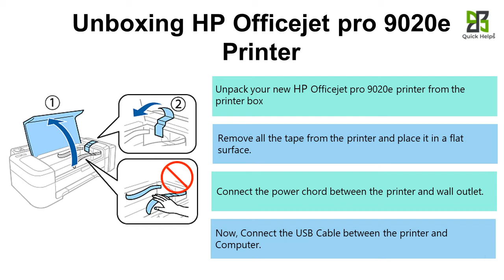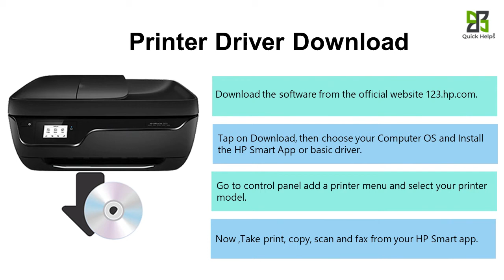HP Officejet Pro 9020e printer setup | Unbox HP Officejet Pro 9020e printer | Wi-Fi setup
Follow the instruction to complete the HP Officejet Pro 9020e printersetup, driverdownload, and WirelessSetup.

HP Officejet Pro 9020e Printer Setup

1. Unpack your printer and place it on a flat surface and connect the power chords.
2. Install the ink cartridge and load a sufficient amount of paper to it.
3. Download the right driver/software HP Officejet Pro 9020e and install it.

Unboxing HP Officejet Pro 9020e Printer

1. Unpack your new HP Officejet Pro 9020e printer from the printer box
2. Remove all the tape from the printer and place it on a flat surface.
3. Connect the power chord between the printer and the wall outlet.
4. Now, Connect the USB cable between the printer and the Computer.

1. Open the ink tray in the center of your printer
2. Remove the existing ink cartridges out of the printer if it's an old printer
3. Remove the new ink cartridge from the packaging.
4. Insert your new ink cartridges into their respective slots and Close the ink cartridge door.

1. Pull out the paper tray from the HP Officejet Pro 9020e printer.
2. Load the paper stack with the print side facing down.
3. Align the paper stack with the edge of the cassette.

1. Download the software from the official website 123.hp.com.
2. Tap on Download, then choose your Computer OS and Install the HP Smart App or basic driver.
3. Go to the control panel add a printer menu and select your printer model.
4. Now, Take print, copy, scan, and fax from your HP Smart app.

1. Install the HP Officejet Pro 9020e Wireless drivers
2. Connect your printer with the laptop through a USB cable.
3. Now connect your laptop to the same Wi-Fi network.
4. Disconnect the USB cable from the laptop. Now use the printer through this software wirelessly.